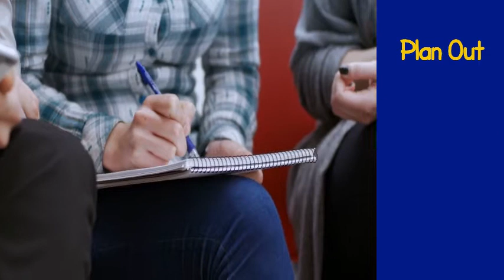8 secrets for Time Management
If you are interested in developing your staff or your skills, You can check our training courses on the following websites: